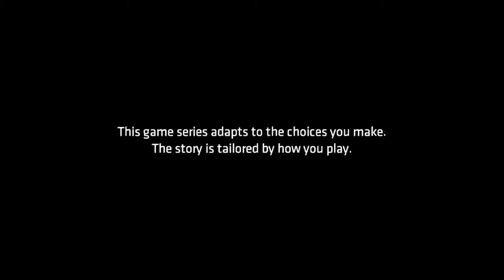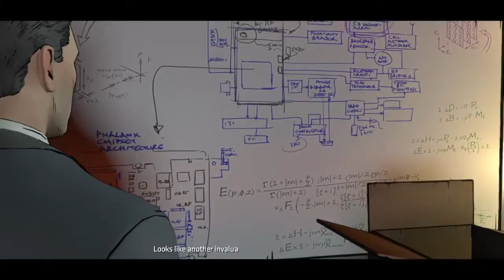Batman The telltale Series | Playthrough (Part 5)